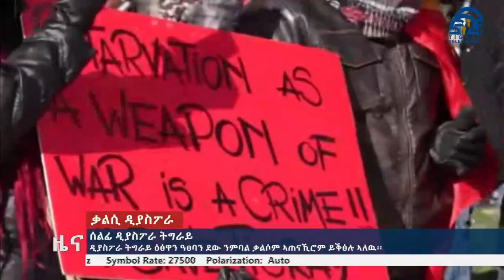ዲያስፖራ ትግራይ ዕፅዋን ዓፀባን ደው ንምባል ቃልሶም ኣጠናኺሮም ይቕፅሉ ኣለዉ፡፡